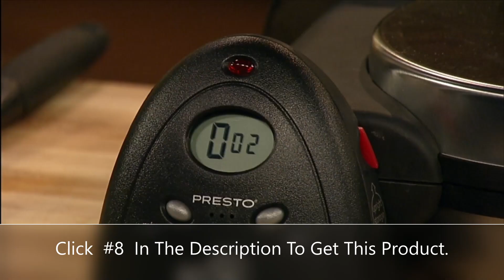Top 10 Best Waffle Makers On Amazon To Upgrade Your Breakfast Routine in 2023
Just Born

Warm, golden waffles make every breakfast, whether it is on Sunday or any other morning, better.
Waffles are the ideal shape for a breakfast, cupping pools of melted butter and maple syrup for a luxurious start to the day. They are crisp, light, and fragrant with vanilla.
Although frozen Eggos will always have a special place in my heart, nothing compares to the flavour of fresh waffles, and cooking your own allows you to avoid the crowded brunch rush.
Making handmade waffles is simple with a good waffle iron.

Hello friends welcome to The Just Born channel

Here in this video, I am sharing Amazon Products spatialy smart Babies Products from Amazon that you can buy directly through the links
note: If the products are out of stock on Amazon at that condition I am sharing similar products links

You can buy these things on your own shopping site.

#1, Mini Belgian Waffle Maker by Cuisinart, Vertical Mini Waffle Iron, Silver

#2, Hamilton Beach Belgian Mini Waffle Maker with Shade Control, Makes 2 at Once, Create Personalized Keto Chaffles and Hash Browns, Non-Stick Plates, Compact Design, Stainless Steel

#3, Breville BWM604BSS Smart Waffle Maker, Brushed Stainless Steel

#4, Breville BWM520XL No-Mess Waffle Maker, Brushed Stainless Steel

#5, Cuisinart WAF-F40 Double Flip Belgian Waffle Maker Black/Stainless Bundle with 1 YR CPS Enhanced Protection Pack

#6, Cuisinart Classic Waffle Maker, Round, Silver

#7, DASH Mini Maker for Individual Waffles, Hash Browns, Keto Chaffles with Easy to Clean, Non-Stick Surfaces, 4 Inch, Aqua

#8, Presto 03510 Ceramic FlipSide Belgian Waffle Maker,Black

#9, Chef’sChoice 840 WafflePro Taste / Texture Select Waffle Maker Traditional Five of Hearts Easy to Clean Nonstick Plates, 5-Slice, Silver

#10, Oster Belgian Waffle Maker with Adjustable Temperature Control, Non-Stick Plates and Cool Touch Handle, Makes 8" Waffles, Stainless Steel

baby cloths
cradle cap
car seat
baby shoes
doona stroller
diaper bag
baby registry
similac pro advance
infamil gentlease
baby formula
infamil neuropro
nutramigen formula
baby gap
baby tube
just born
baby bath sets

in this video belong to the website owner and the product owner. This is not a promotional video, just some cool gadgets that make our life better.